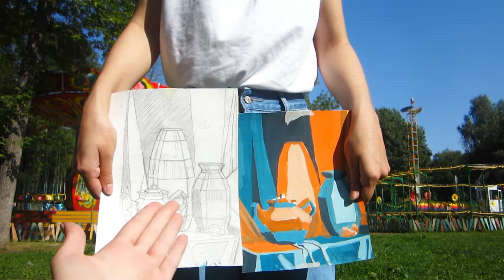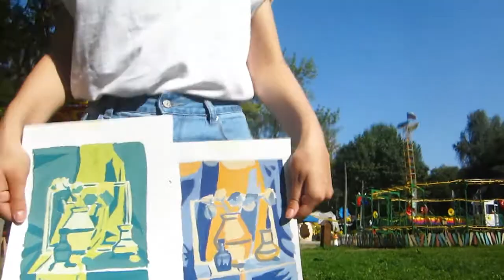ЧЕМУ УЧАТ В УНИВЕРСИТЕТЕ I ЖИВОПИСЬ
Всем привет, хочу показать вам свои работы по живописи из университета за 3 курса)